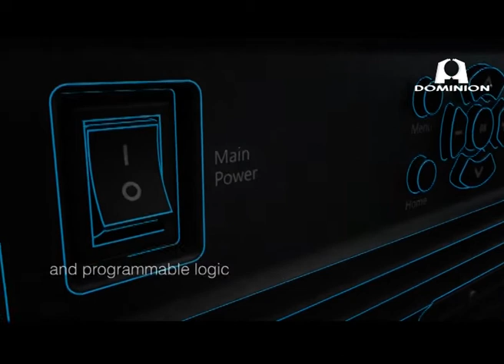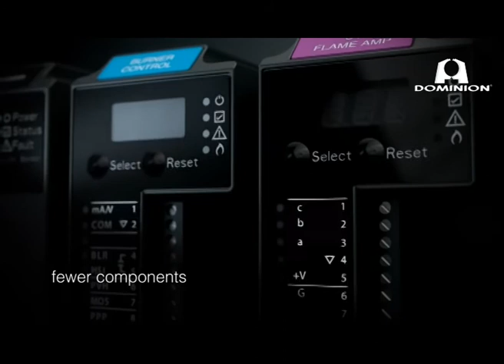Slate Honeywell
Te presentamos el Slate de Honeywell, la primera plataforma para ahorro de combustible y energía.